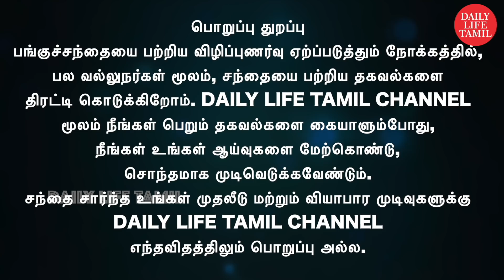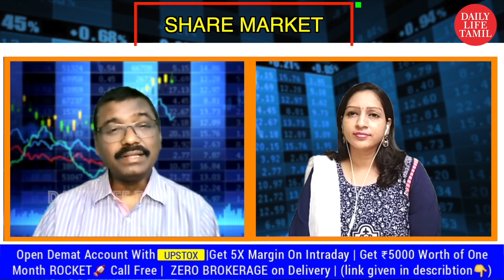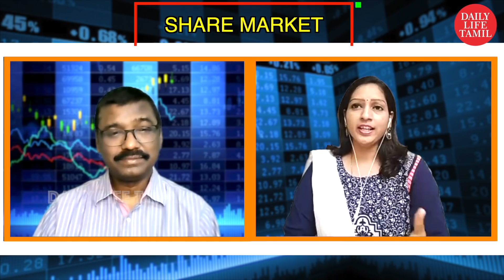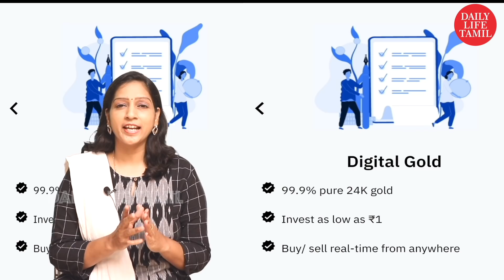ITC Dividend 2021 | Share market in tamil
ITC Share தற்போதைய நிலவரம் என்ன? Dividend கிடைக்காதவர்கள் என்ன செய்ய வேண்டும்?

❤️ Follow The Link To Open DEMAT & TRADING Account with UPSTOX & Free PREMIUM Rocket Calls❤️
🏏 DEMAT & TRADING ACCOUNT 🏏
🏏 Get Margin (5 times) on Intraday 🏏
🏏 Get Free PREMIUM ROCKET Calls 🏏